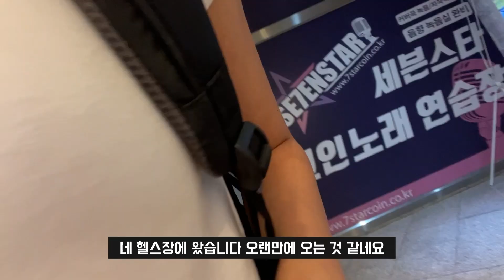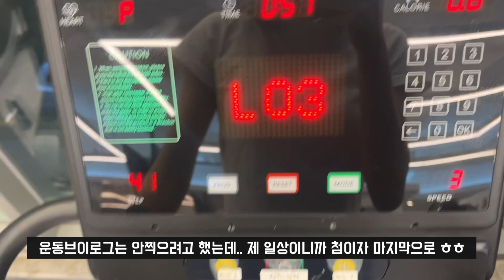PT Vlog | 헬린이가 감히 운동영상을 찍어보았습니다,,🥹 알고보니 피티쌤이랑 초딩동창..? 🐥🐥 오늘도 하체운동으로 나는 조져졌다..ㅎ| 스쿼트 지옥 🔥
운동 영상은 찍지 않으려고 했지만,, 저의 일상에서 일어나는 일들을 영상에 담고자 했기에 한번 찍어봤어요 ㅎㅎ,,😛 올해 초, 힘든 일을 겪었던 시기에 시작했던 운동인데,  운동하면서 잘 먹고 잠도 잘 자게된 것 같네요. 원래 운동을 너무 싫어했었는데, 이리에랑 쌤 덕분에 운동이 쬐끔 재밌어졌달까 ㅎㅎ ( 개인운동 잘 안나가서 맨날 혼나지만 🔥) (더보기 꾹!!👉🏻)

🖐🏻인천에서 헬스하신다면 저희 헬스장 추천할게요,,, 넘우 좋아요 쌤들도🖐🏻